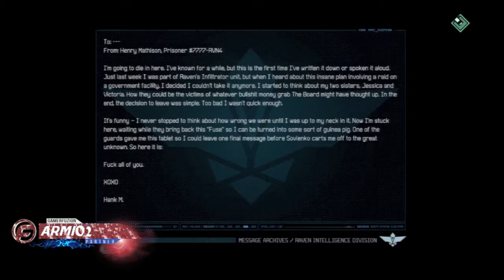Fuse Walkthrough Part 6 (No Commentary)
This is a no commentary walkthrough of the game Fuse on PS3.